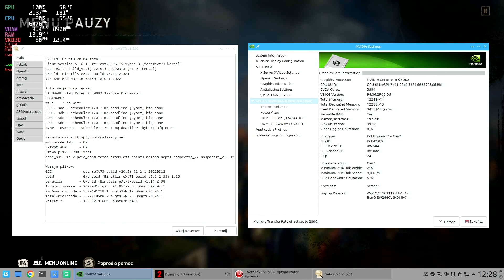Dying Light 2 - Optimized LInux - Full Ultra RTX On, DLSS Quality, 1080p #1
Powyżej działanie gry Dying Light 2 (GE-Proton7-9 - tylko ta wersja na tę chwile posiada wymagany patch) z ustawieniami: Ultra RTX On/Off, RTX On, DLSS Jakość, 1920x1080 - z ustawieniami widocznymi na filmiku.

The following game Dying Light 2 (GE-Proton7-9 - only this version at the moment has the required patch) with the settings: Ultra RTX On/Off, RTX On, DLSS  Quality, 1920x1080 - with settings shown in the video.

Ustawienia|Settings: Ultra RTX On, DLSS Quality/Jakość
Rozdzielczość|Resolution: 1920x1080
Sprzęt|Hardware: MSI B450 GAMING PLUS MAX
CPU: AMD Ryzen 9 5900x 12/24
GPU: Nvidia GF RTX 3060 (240 Watt) 12 GB VRam
RAM: 32 GB Ram
System: Kubuntu Linux 20.04 64 bit
Kernel: Linux version 5.16.15-ext73-96.15-ryzen-3 gcc (eXt73-build_v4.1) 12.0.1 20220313 (experimental), GNU ld (Binutils_eXt73-build_v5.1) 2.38 - clock 100 HZ
Sterowniki|Drivers: Nvidia 510.54 (Mój zoptymalizowany build|My optimized build)
Zarządzanie energią|wydajnością, Performance and Energy Management: APM 7.3

Pozdrawiam|Regards